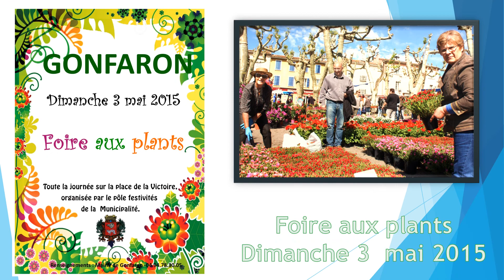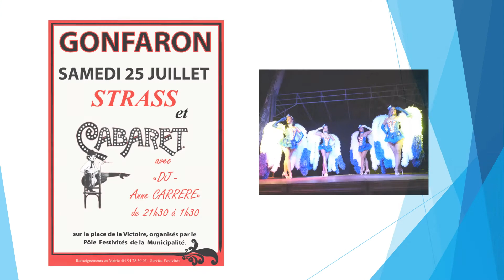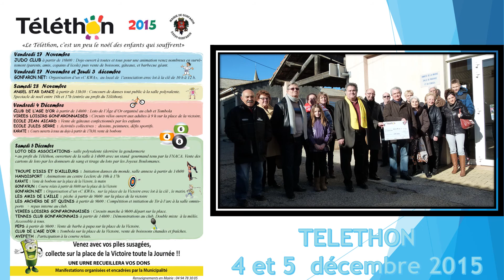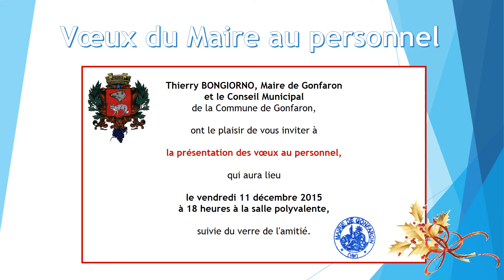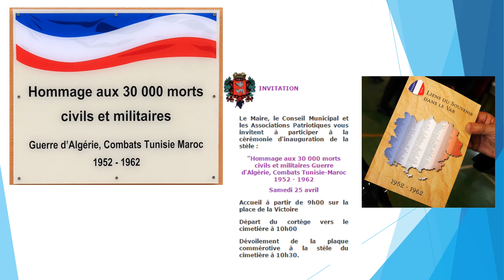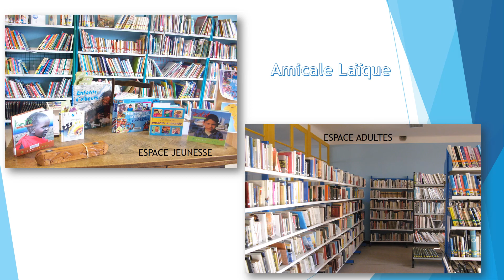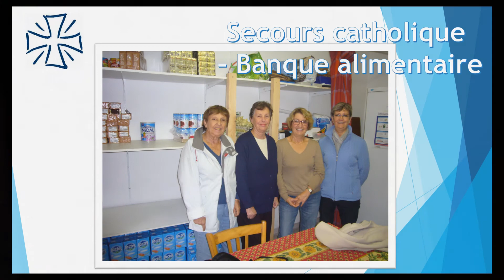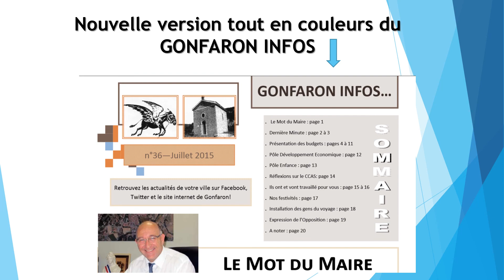2015 version instrumentale Ville de GONFARON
Rétrospective de l'année 2015 de la Ville de Gonfaron